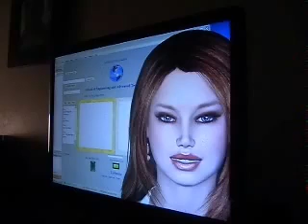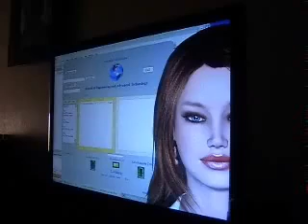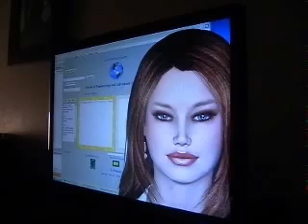ALICE Artificial Intelligence and Nicole. Virtual human.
A crude attempt at the Turing test via speech recognition and synthesis. Uses the ALICE AI engine.